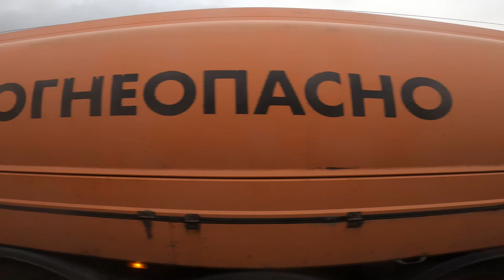Поездка на автобусе МАЗ-103.486 №8364 от ст.м.Московская до КВЦ "Экспофорум" (из окна автобуса)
Вид из окна автобуса МАЗ-103.486 №8364 (Приписан в ГУП "Пассажиравтотранс",Колпинский автобусный парк)
Маршрут №187А -
"Станция метрополитена "Московская" - КВЦ "Эксофорум"",по всему маршруту.

Российская Федерация,Санкт-Петербург.
19.X.2021